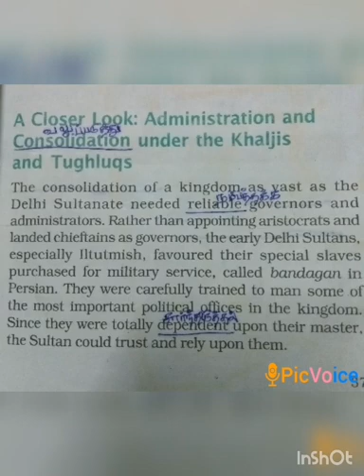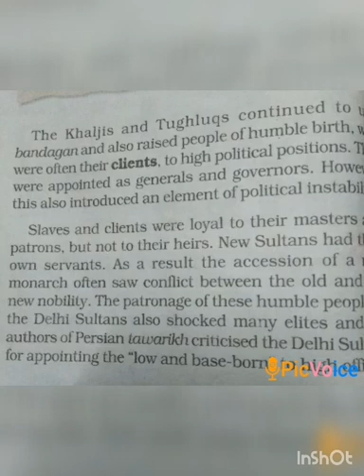SRI PARASAKTHI VIDYALAYA CBSE